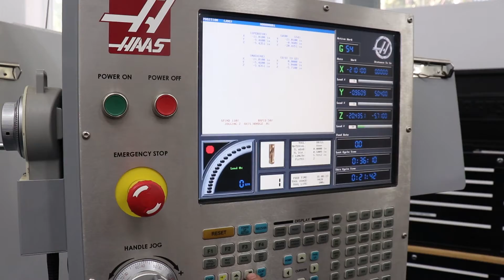Haas VF2 vertical machining center up for auction Lot 201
For sale at auction by CLT Auctions.
Don't miss out on this low hour machine.
Find details on our website.